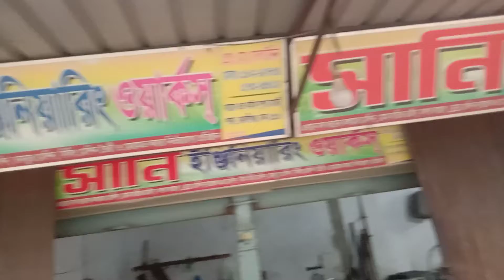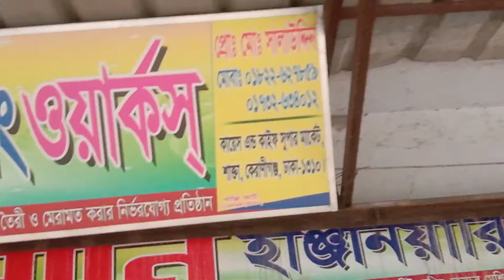মোমবাতি, কলম,সেন্ডেল, পাওয়ার প্রেস ও বিভিন্ন ধরনের মেশিনারি বিক্রয়। ০১৮২২৬২৭৮৫৯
সানি ইঞ্জিনিয়ারিং ওয়ার্কস্।

কারখানা ঃ কায়েস এন্ড কায়েফ সুপার মার্কেট শাক্তা ব্রীজ সংলগ্ন কেরানীগঞ্জ ঢাকা।

আমাদের কারখানায় বিভিন্ন ধরনের মেশিনারি বিক্রয় করা হয়।

মোবাইল ঃ-০১৮২২৬২৭৮৫৯ ইমু নাম্বার
মোবাইল ঃ-০১৮৮৫৭৬৪৯৪৭
মোবাইল ঃ-০১৮৭৩২৮৫০৯২